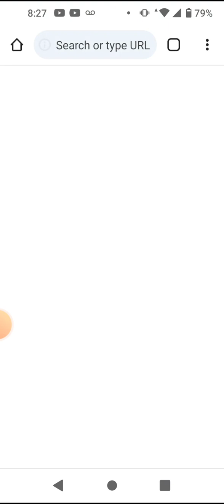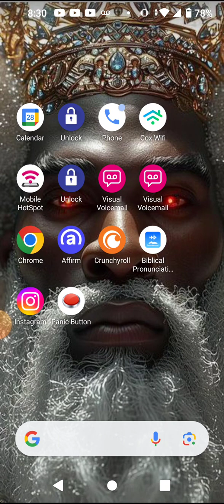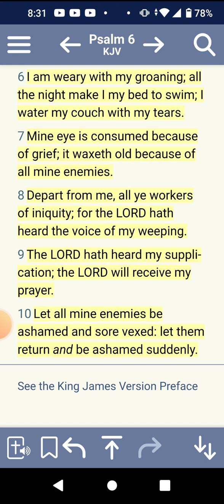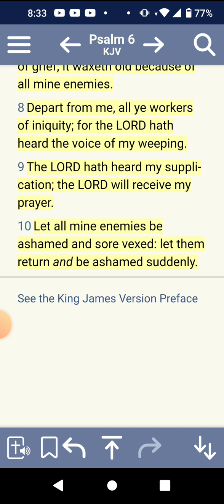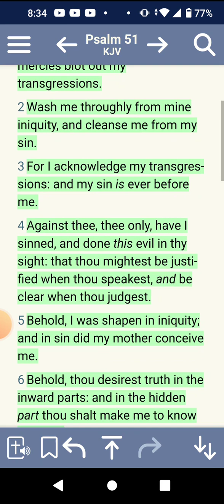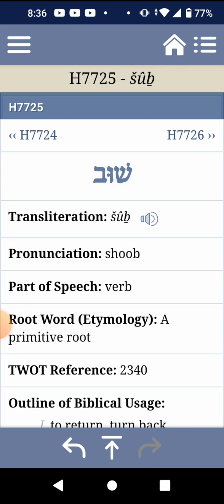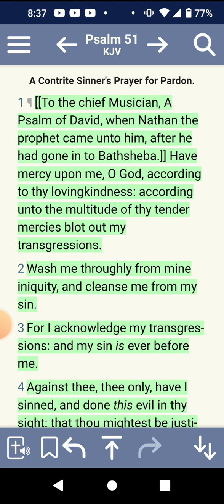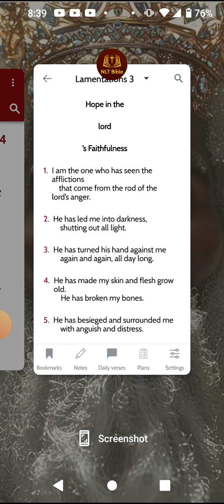Testimony: Always to pray before you leave home ask the Lord for mercy!